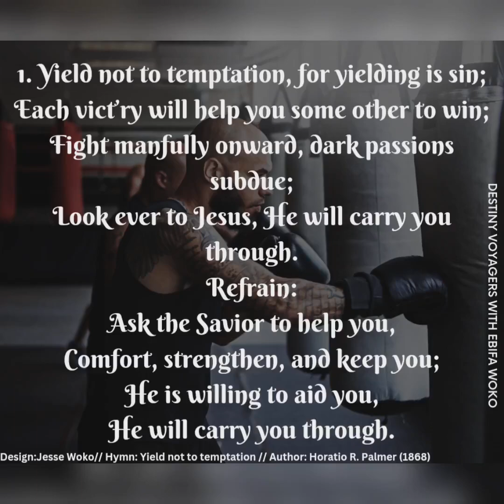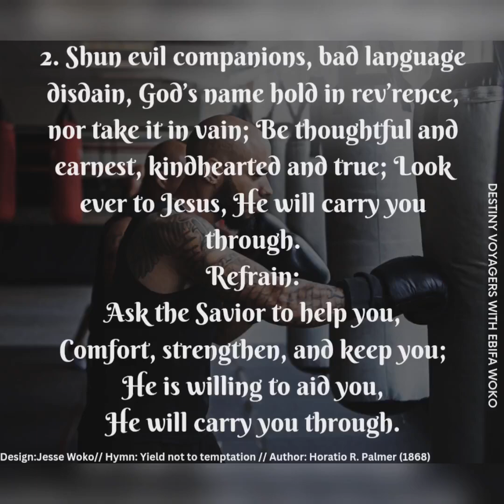Never give in (Great is here series- 15th June 2023)